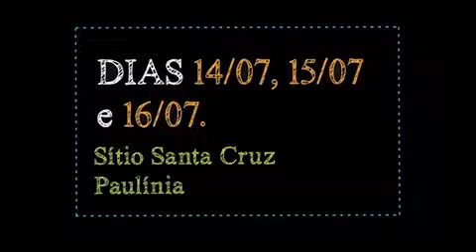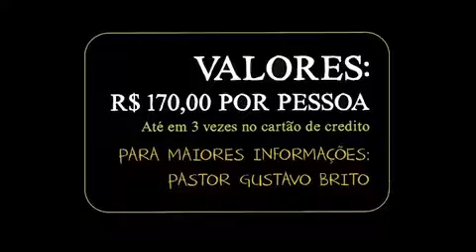FF News apresentação Kellen Lovato e Gil Cleber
🎬 FF News de 02 a 08/07 🎬
Apresentação : Kellen Lovato e Gil Cleber
Produção : Bruno Nunes
Apoio : Milena Mota Caus e
Henrique Arantes
Direção : Danilo Palma
Direção geral : Jocymar Fonseca